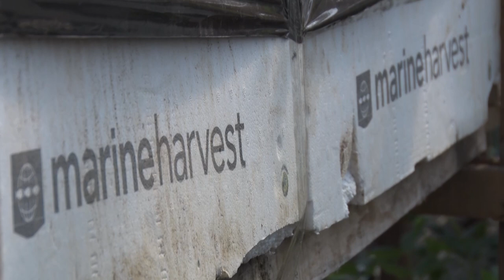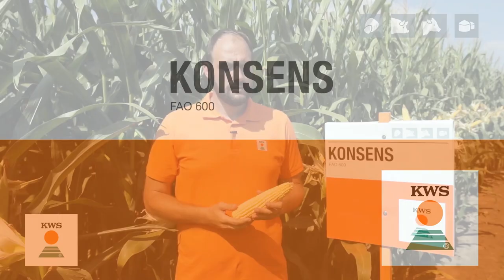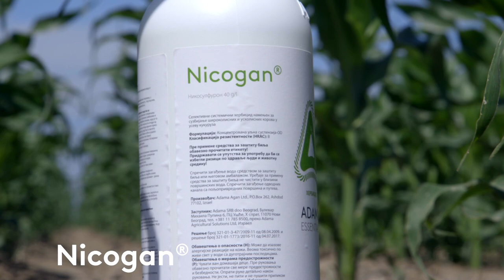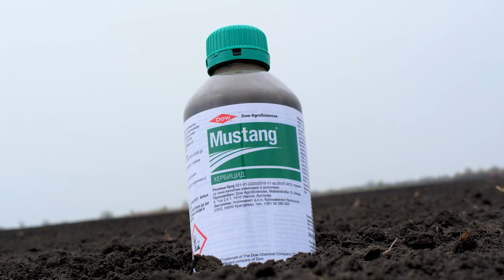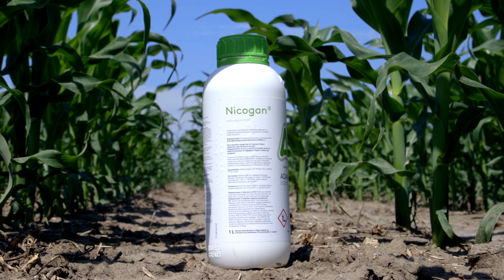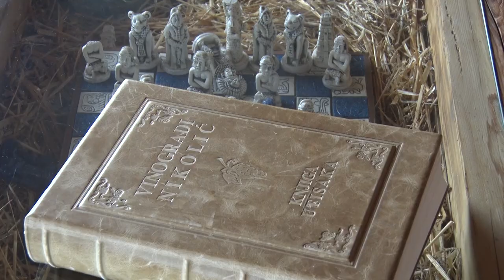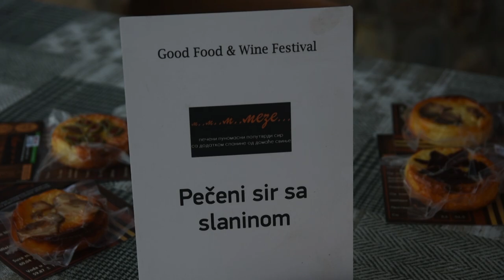Poljoprivredna emisija Farma 1009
U 1009. epizodi emisije Farma dobićete odgovore na sledeća pitanja:
Zbog čega jedna porodica iz Braničeva u ovčarstvu vidi šansu za prosperitet svog gazdinstva?
Zašto se u Arilju, epicentru proizvodnje maline, sve veći broj meštana okreće uzgoju jagode?
Koji deo Srbije pohodi sve veći broj turista i ljubitelja vina?